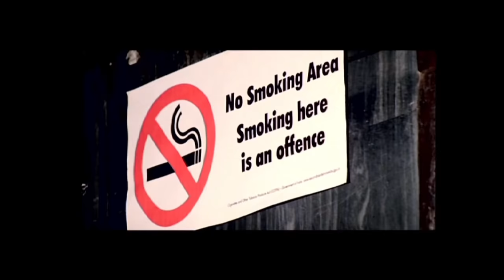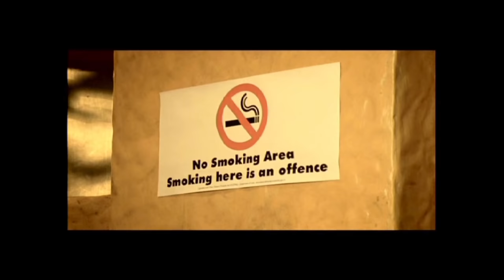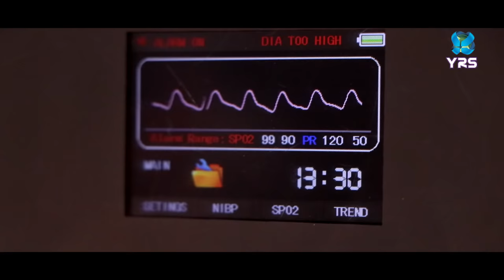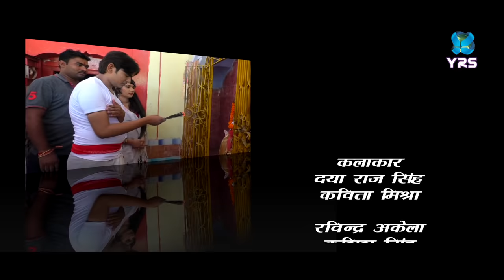OXYGEN || Full Movie || Chipko Andolan 1973 || Daya Raj || Kavita Mishra || OXYGEN 2018 FILM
FILM : OXYGEN ( True and Love Story )
            inspire -Sunder Lal Bahuguna CHIPKO ANDOLAN
PRODUCER -Jitendra Kumar Singh
Director & Writer -Harendra Harjai
Star Cast : Daya Raj Singh and Kavita Mishra
DOP: Raja Khan ,Raju Morya
Editor :- Chand  Awanish
Other Role Member -Vishal Singh ,Yogendra Yadav,Ravindra Akela
Music on- YRS
Copy Right By -  YRS INDIA (P)LTD

Note - Yogendra Sharma and YRS MUSIC  in association with Sangli  Entertainment present the official trailer of the upcoming Hindi film of 2018 " OXYGEN ( TRUE & LOVE Story - inspire-Chipko Andolan-1973 ) ", Written & Directed by Harendra Harjai . Produced by Jitendra Kumar Singh , AND YRS INDIA (P) LTD. The movie features Daya Raj Singh  & Kavita Mishra in lead roles..